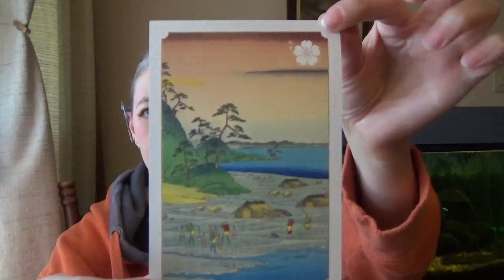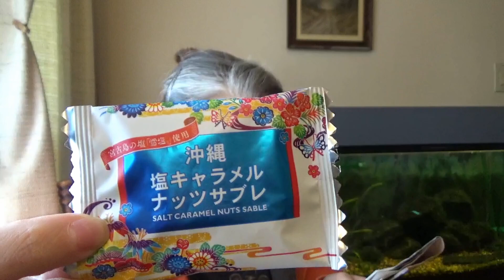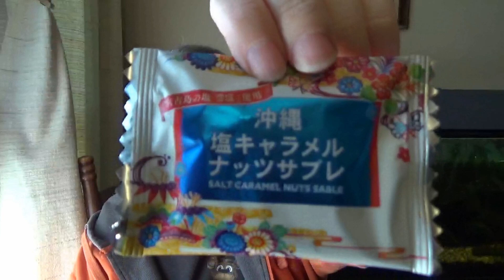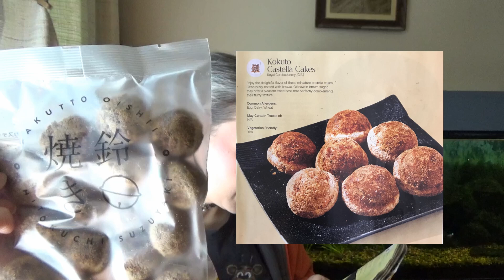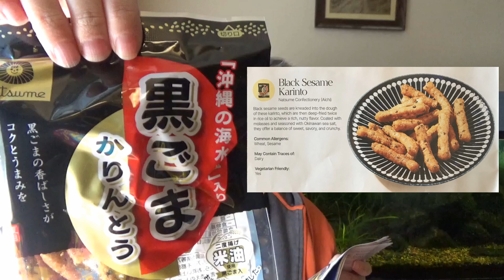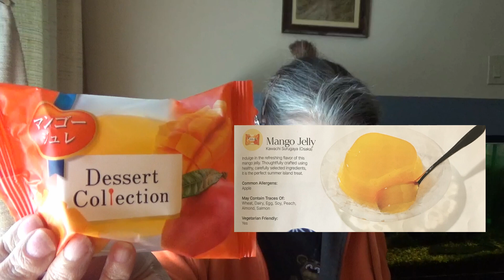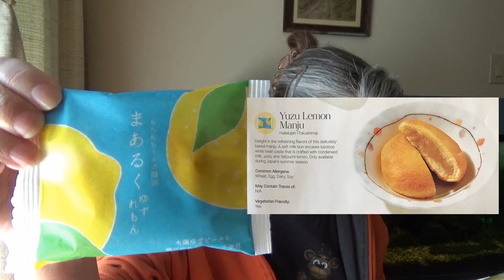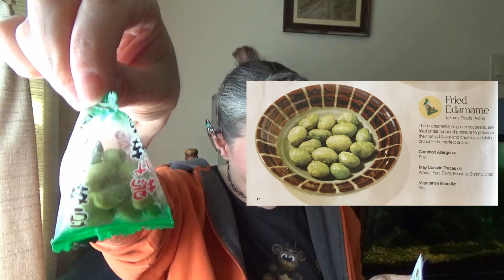ISLANDS OF OKINAWA Sakuraco, August, 2024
Do people actually read the descriptions?
Another Sakuraco unboxing.